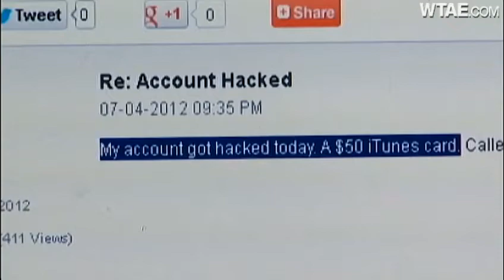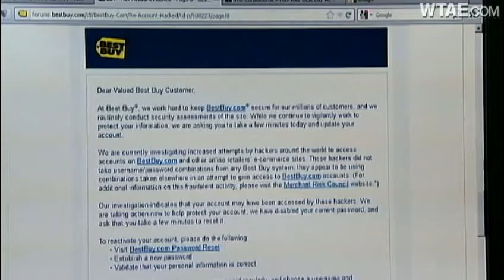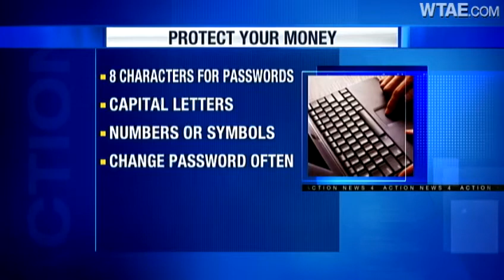Hackers get access to Best Buy customers' accounts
Andrew Prentice was checking his email Monday morning when he saw a note from Best Buy thanking him for an order, but there was just one problem; he didn?t place one.